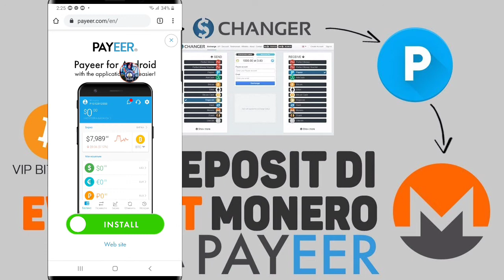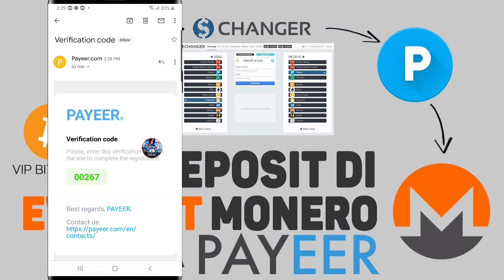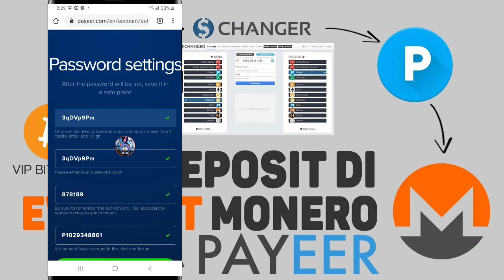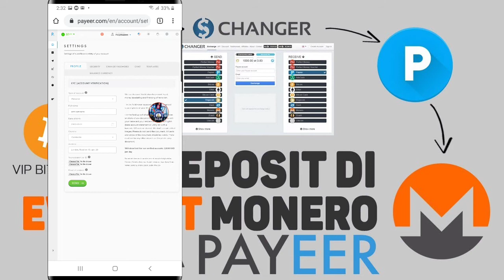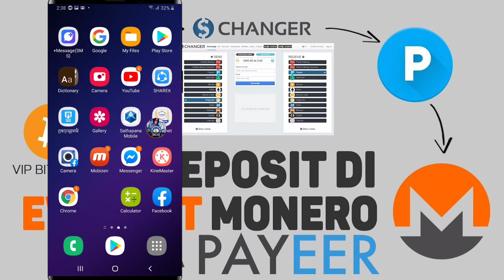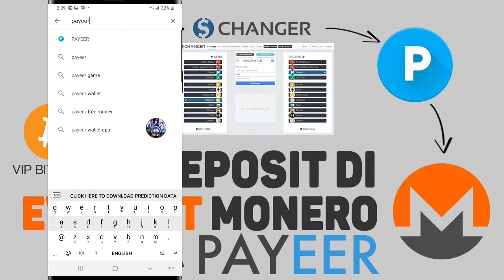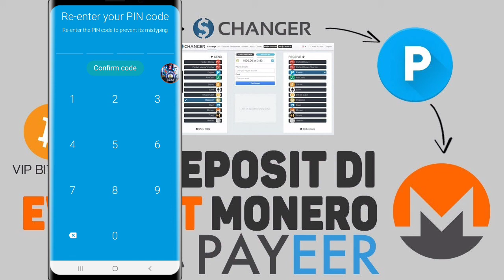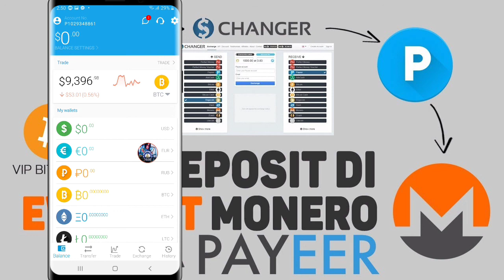របៀបបង្កើតកាបូបលុយPayeer 2020|How to create Payeer Wallet 2020.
ក្នុងវីឌីអូនេះខ្ញុំចង់បង្ហាញពីរបៀបបង្កើតគណនីpayeerឬកាបូបលុយpayeerដោយខ្លួនឯងលើទូរស័ព្ទដៃឆ្នាំ2020។

This video I want to show you about how create wing account or payeer wallet online on hand phone.